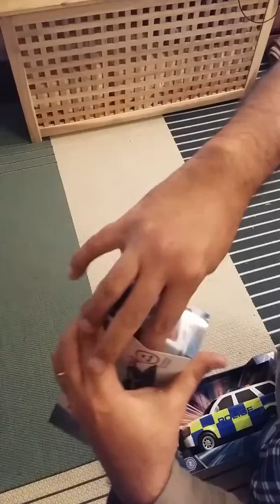Presente para o Davisinho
Presentes para o Davisinho